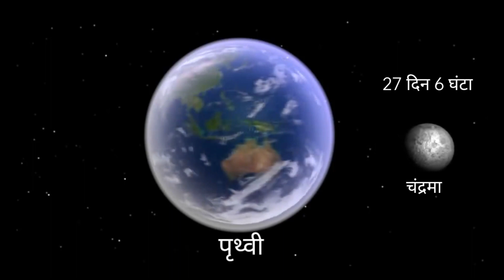पृथ्वी से चंद्रमा की दूरी कितनी है Chandrama Prithvi ka Chakkar Kitne Din Mein lagata Hai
Prithvi Chandrama se kitna bada hai
Prithvi ki Duri kitni hai Chandrama se
Chandrama Apne Aksh per Kitne Din Mein ghumta Hai
Chandrama Prithvi ka ek Chakkar Kitne Din Mein lagata Hai